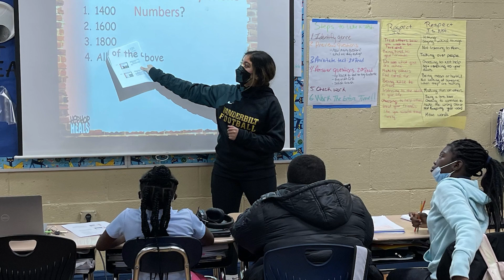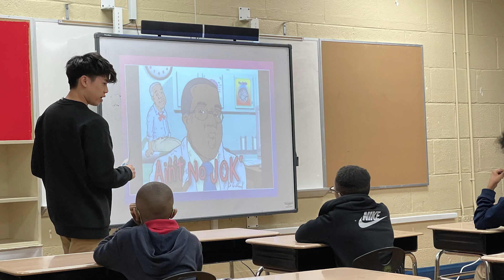2024 Mary Catherine Strobel Volunteer Awards | Youth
Thank you to our media sponsors, @massivemission, for putting together these stories!